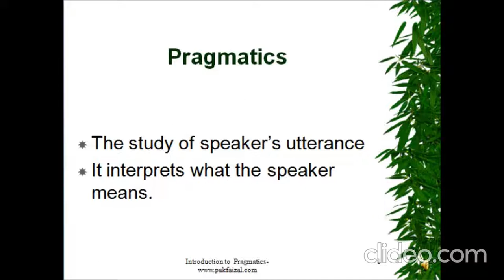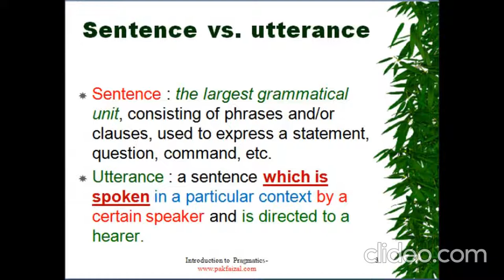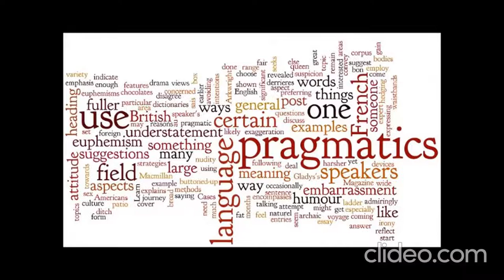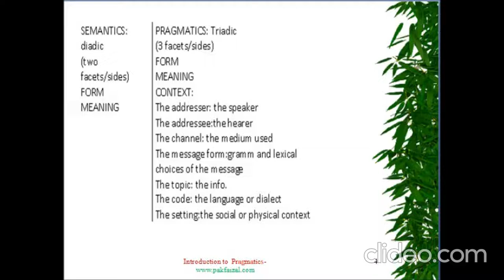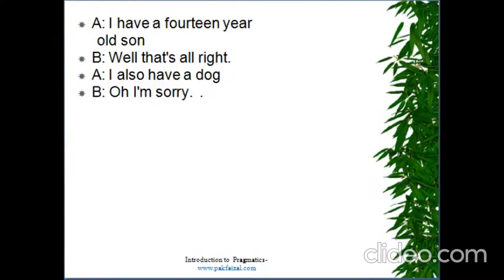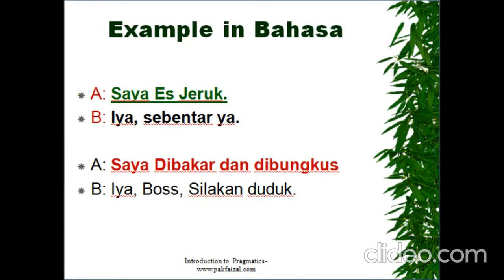PENGENALAN DASAR-DASAR ILMU PRAGMATICS